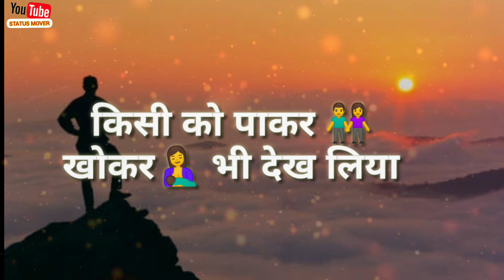Best Attitude Status|Whatsapp Status Video|status mover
whatsapp status video
30 second whatsapp status
whatsapp video
whatsapp status
30 second status
30 sec status video
30 second video
30 second emotional status video

30 second love video
30 second sad video
30 second cute love whatsapp status
30 s story video
30 second video whatsapp status with lyrics_status